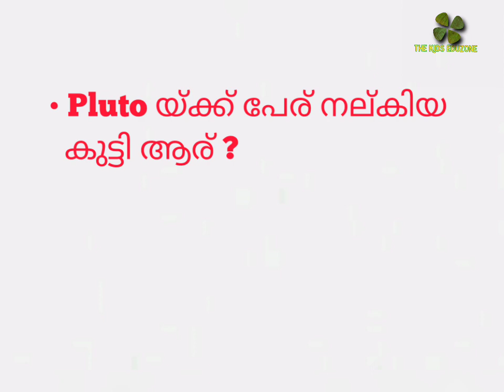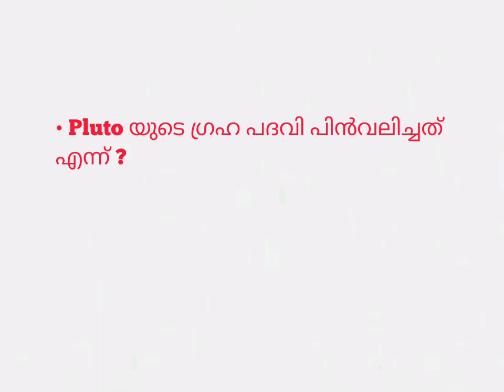lss evs questions | solar system | February 18 Pluto day 🌝